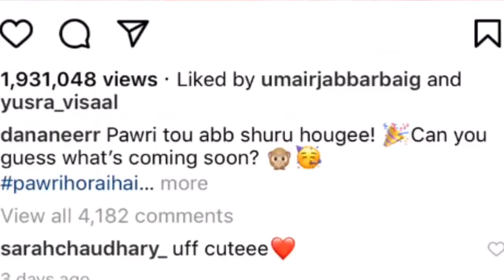Dananeer Mobeen complete interview | dananeer viral video | Ye hamari parri ho rai hai | Ye ham hain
Dananeer mobeen_funny memes Collection

ye mery car hai aur ye me ho
aur yaha party ho rahi hai
party ho rahi hai.dananeen mobeen